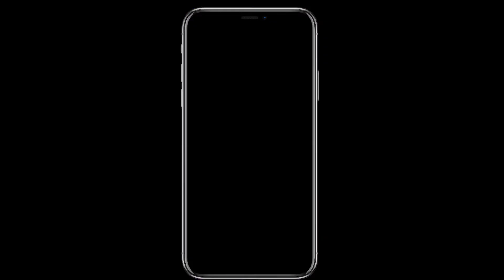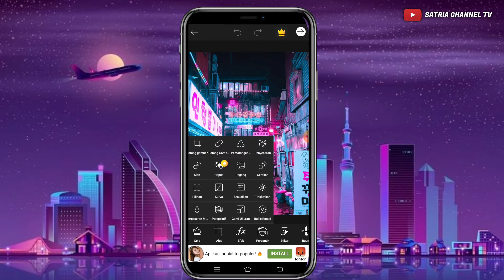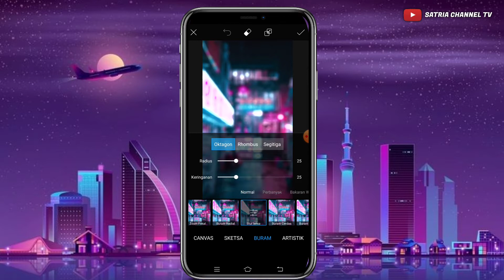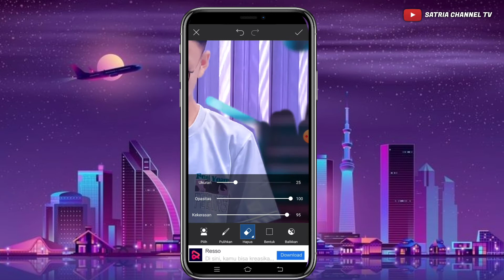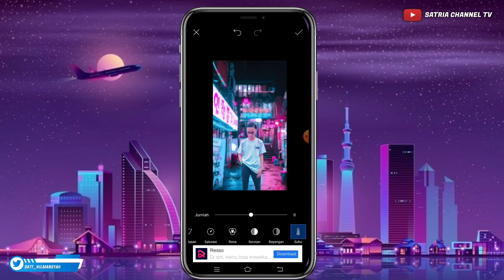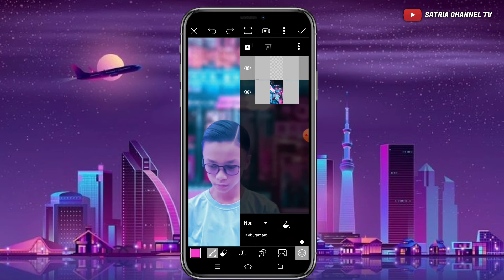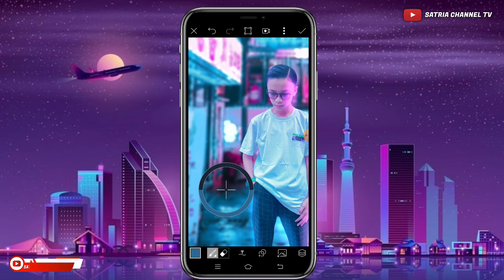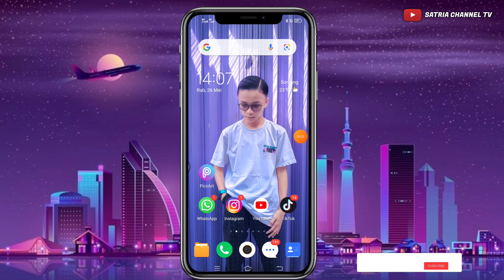CYBERPUNK Effect Editing Tutorial | PicsArt Tutorial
YowWhatsapGuaSatria

      Okeh, di video kali ini saya akan ngasih tau tutorial bagaimana caranya memberi efek CyberPunk di aplikasi PicsArt.

      Silahkan ikuti step by step nya dan jangan di skip ya, supaya tidak ada yang tertinggal, hehe. Walaupan ngga begitu sempurna tapi yang penting sudah berusaha.

      Seperti apa caranya? Dan seperti apa hasil akhir nya? langsung saja tonton videonya sampai selesai ya.

•Backsound yang saya pakai
  Aradiginiz_O_remix